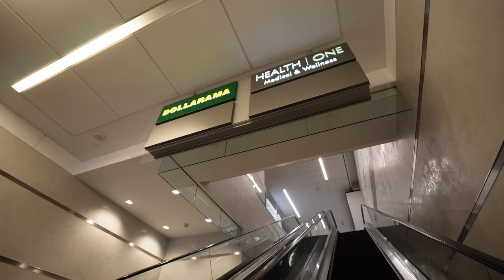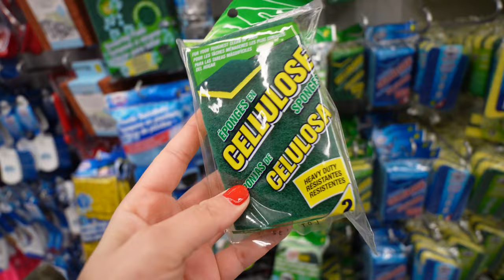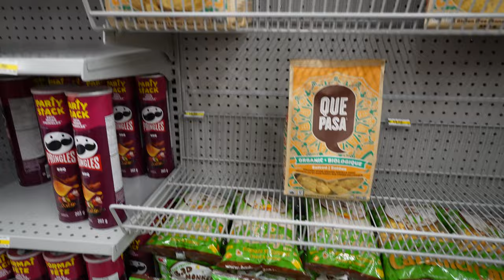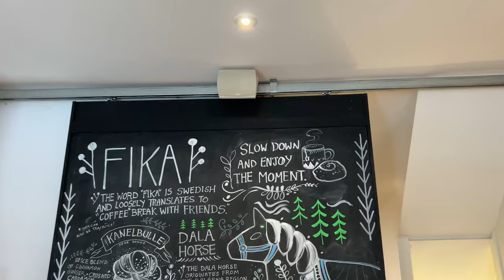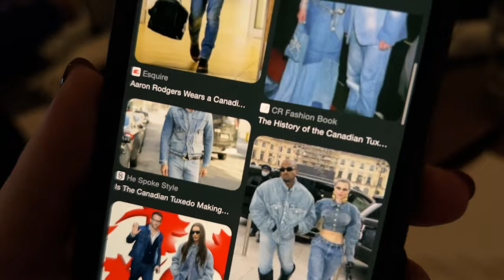Ma première semaine en tant que canadienne, je fais visiter Toronto à Bruno Maltor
Bienvenue dans ce nouveau vlog, dans ma première semaine en tant que canadienne !! Le chemin n'est pas terminé il reste encore quelques étapes avant d'avoir le passeport en main mais .. wooo wooo !! J'ai passé une semaine bien chargée, quelques jours après j'ai fait visiter Toronto à Bruno Maltor ...le blogueur voyage français. De passage à Toronto je lui ai fait visiter Toronto et nous avons filmé une vidéo pour sa chaîne à sortir bientôt.
Je vous fais aussi un petit haul Dollarama, on fait les courses et on balade downtown Toronto !

Wise: votre premier transfert jusqu’à 850 CAD ou 585 euros, sans frais avec ce lien

FAQ
Quel est ton statut ? Je suis résidente permanente en attente de citoyenneté

Chapitres:
00:00 - Intro
0:06- JE SUIS CANADIENNE !!!
1:27 - Balade du jour dans la neige
2:42 - Les food courts au Canada
4:24 - Petit tour à Dollarama
7:14 - Haul Supermarchés Canada
11:45 - Fin de journée
12:22 - Le fromage en promo !
12:55 - Journée avec Bruno Maltor
16:37 - La découverte du Canadian Tuxeto
17:15 - On continue à filmer pour Bruno Maltor
18:03 - On fête ma citoyenneté Canadienne avec les copines
19:14 - Balade dans Toronto
19:40 - Merci pour votre soutien
20:30 - Après la cérémonie de citoyenneté
21:26 - Outro